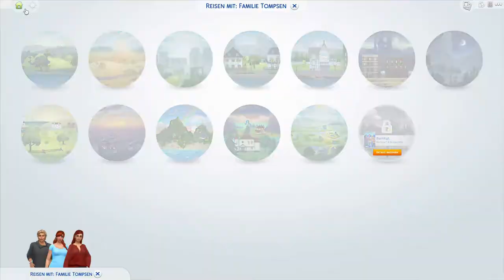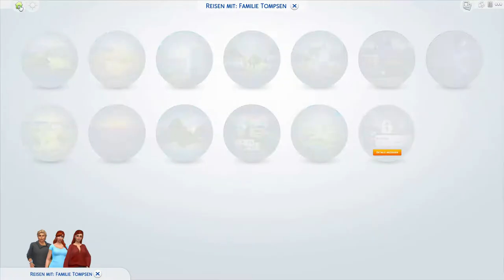Wir nehmen Abschied vom alten Haus! ~ Let‘s Play: Die Sims 4 Family Tompsen #2.1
Herzlich Willkommen zur 1. Folge der 2.Staffel des Familie Tompsen Let’s Plays.

Willkommen zum Start der 2. Staffel von Familie Tompsen. Raus aus der Challenge rein in ein freies Let´s Play. Ich freu mich auf die kommende Zeit und wünsche dir ganz viel Spaß mit der kommenden Folgen von Familie Tompsen.

Ich wünsche dir viel Spaß mit dieser Folge! 😊

Meine Mods:
MC Command Center 7.0
Slice of Life 4.1 German
(Kijiko) Remove EA Lashes + Lashes
Bienchens Mods – Pflanzen Mod
Diese Challenge kann von Euch interaktiv mitgestaltet werden und bei wichtigen Entscheidungen habt Ihr ein Mitspracherecht!
Stimmt bei Umfragen ab und schreibt in die Kommentare, was Ihr Euch wünscht und natürlich Eure Ideen, aber auch was ich verbessern kann. 😊 ___________________________________________________________________________
Du möchtest mehr über April und Emi erfahren oder in eine Gruppe beitreten, in der es zum größten Teil um die Sims 4 geht? Dann klick einfach hier auf diesen Link und werde ein Mitglied in meinem Discord. Ich freu mich über jedes neue Gesicht. Also bis dann. 😊
Mein Instagram-Account zu meinem Let's Play (Informationen, Umfragen & More, aber auch neue Kreationen und süße Geschichten in Bilderform.)
EA-ID: Annas_lets_plays

Anna 😊